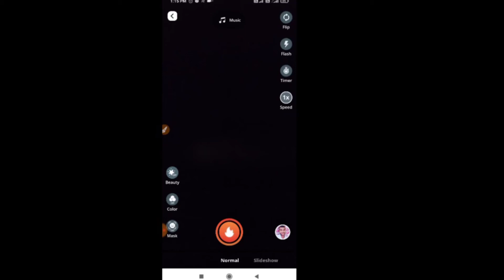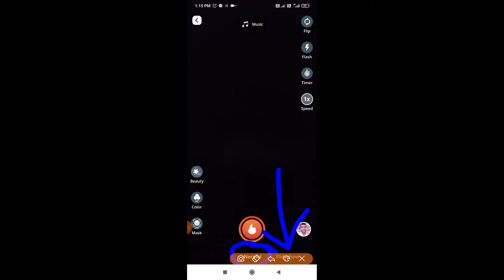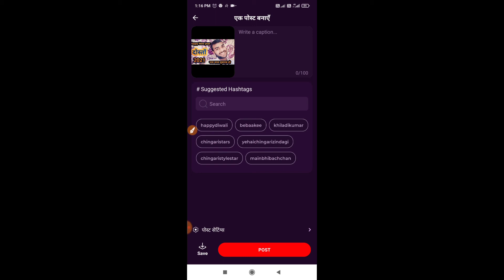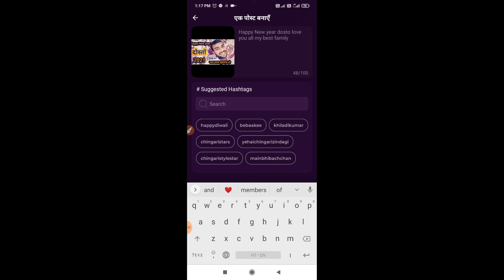Chingari app par gallery ka photo kaise upload kare | चिंगारी फोटो अपलोड करें |Online Technical Help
Chingari app par photo kaise upload kare
chingari app par gallery ka photo kaise upload kare
Chingari app par video kaise banaye
Chingari app par gallery ka video kaise banaye
Chingari app ka account kaise banaye
Chingari app par gallery video kaise upload kare
Chingari app par music ke sath photo kaise upload kare
Chingari short video app